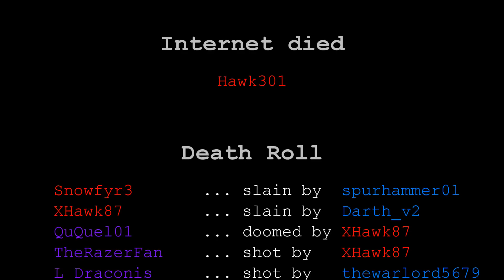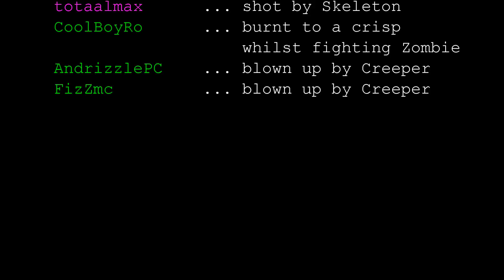IronHeart UHC Season 1 (EU/AUS) - Episode 6 - THE FINALE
Welcome to IronHeart UHC Season 1!

This first match of IronHeart UHC Season 1 was timed to cater mainly to the players from the EU and Australia. It was a TO2 Double Dates (meaning each IronHeart member brings along a friend, and then 2 pairs match up to form a team of 4). The game was basically Vanilla UHC, but with Golden Heads on and Nether off. The full rules can be seen during the Welcome Speech. Recording was optional.

What is IronHeart? - IronHeart is a Public 24/7 UHC SMP (and friendly community!) that has been run by XHawk87 and Snowfyr3 since May 2013.
You can sign up on any IronHeart post on /r/ultrahardcore!

For those who haven't encountered it before, UltraHardCore (UHC) is a Minecraft game mode in which players fight to the death in a limited-sized world where natural health regeneration is disabled. Players can only heal by crafting golden apples or using health potions.

THE TEAMS
(With YouTube channels of those who uploaded)

Team Blue

thewarlord5679
Darth_v2
spurhammer01

Team Pink

PyroBoy432
poweryak
LinkThree
totaalmax

Team Aqua

Lenipie
skyfox2k

Team Purple

L_Draconis
TheRazerFan
riri_feniks
QuQuel01

Team Red

Hawk301
Snowfyr3
Needforsleep84
XHawk87

Team Green

FizZmc
BarbaricGamer
CoolBoyRo

INTRO
The season intro video was created by BatHeart

OUTRO MUSIC
"A Dark Hero" by Gregoire Lourme

SERVER
TheMobCave

HOST
EddCase of TheMobCave

ORGANISATION
The Match was organised by everyone in the IronHeart Skype Group